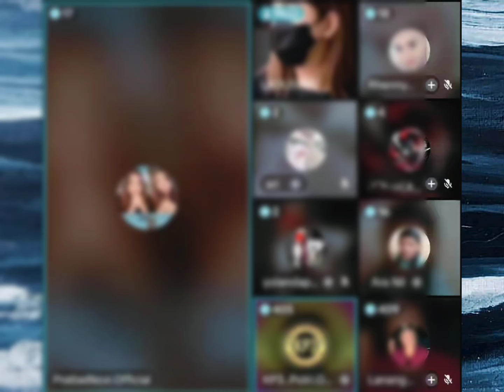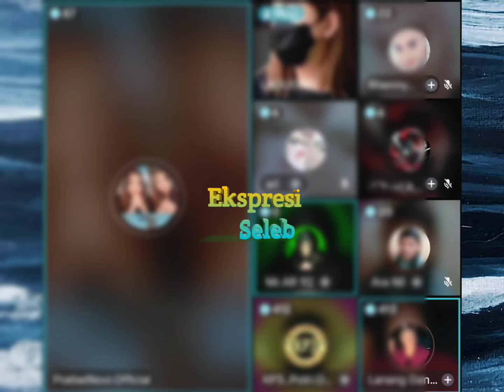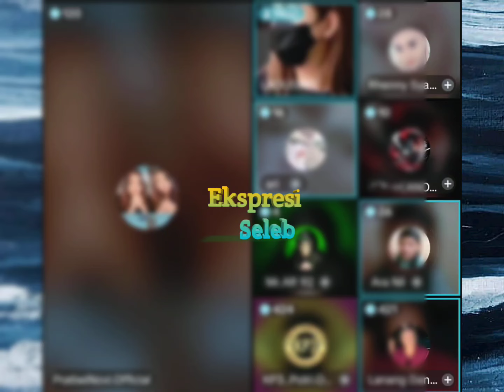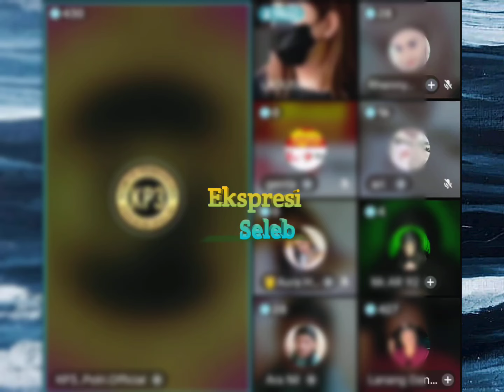Netizen lebih banyak yg dukung teh Novi